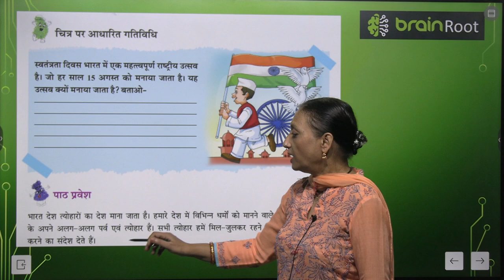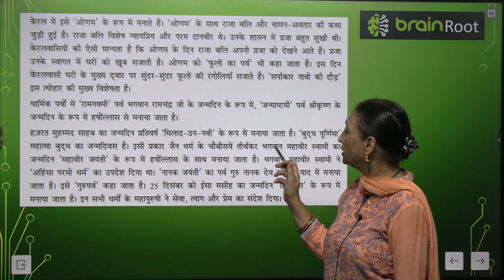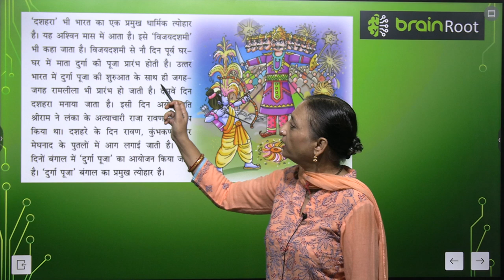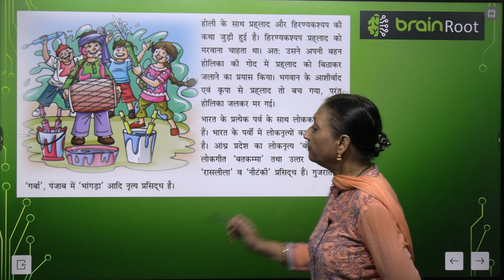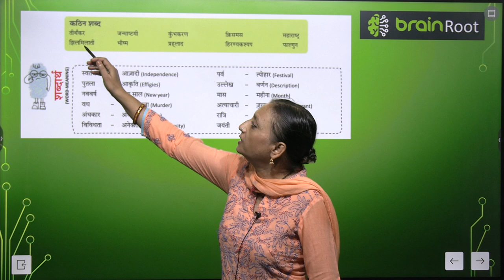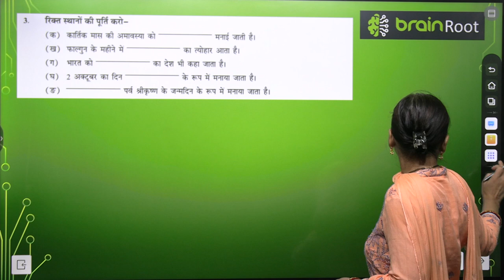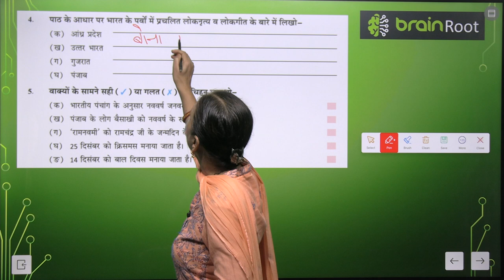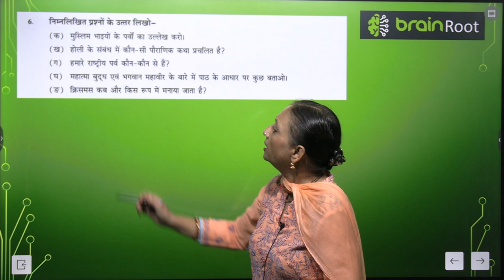BRAIN ROOT TARANG CLASS 5 CHAPTER 13 HARAARE RAASHTREEY YA DHAARMIK PARV